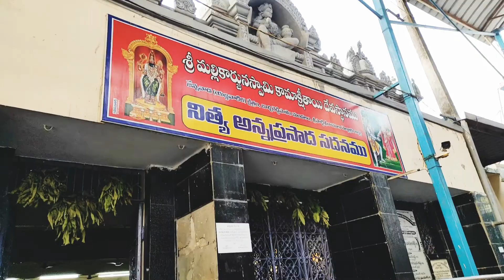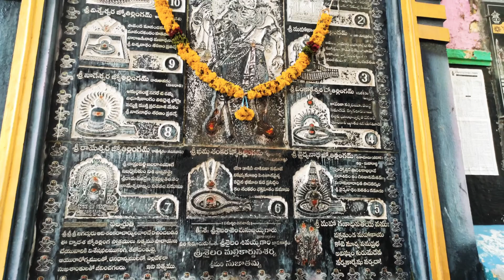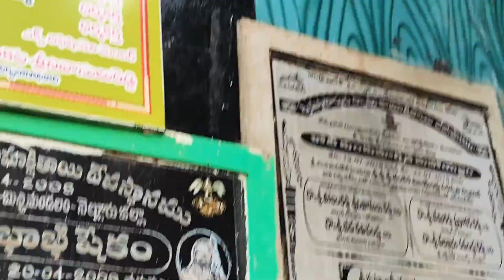jonnawada temple|Nellore|kalyan creations